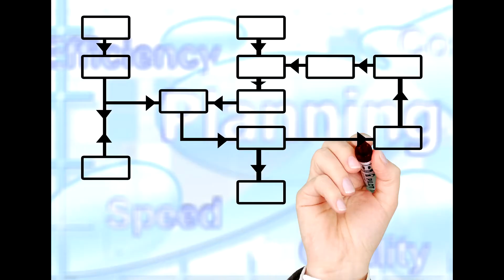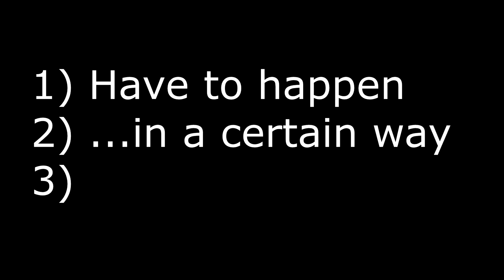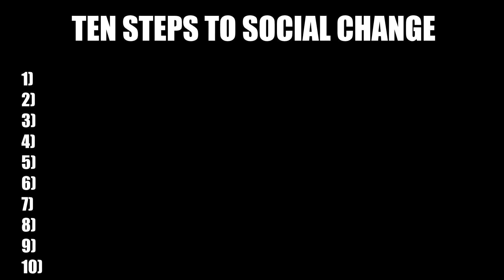How Do We Create Real, Lasting Social Change?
Things aren’t going to get better on their own. What we need is a clear, concrete, accessible, realistic, practical, collective, unifying, commonsense plan.